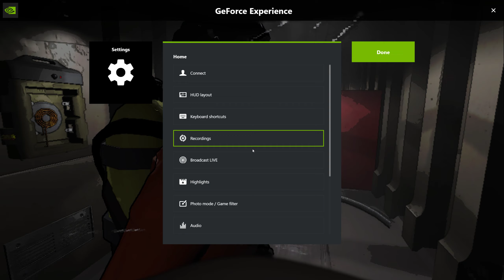Lethal Company | First Experience with Truckboy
Trying out Lethal Company with Truckboy for the first time. It went well. for the most part.

00:00 Prommmisssinnnng!
3:18 Truck gets devoured